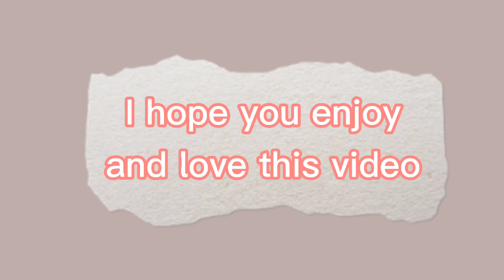[ENHYPEN] SunJay moments (sunoo & jay) | I Fall In Love | FMV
Hello

I know you guys are waiting for my another video of Sunoo and Jay, after a long day of waiting, this is it. I hope you like this video and don't forget to like and subscribe to my YouTube channel for more SunJay moments...